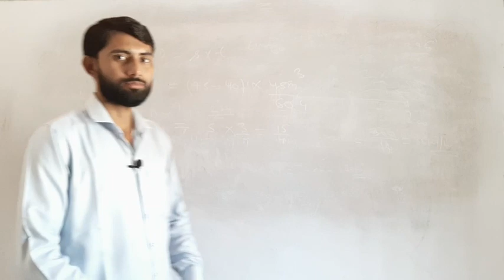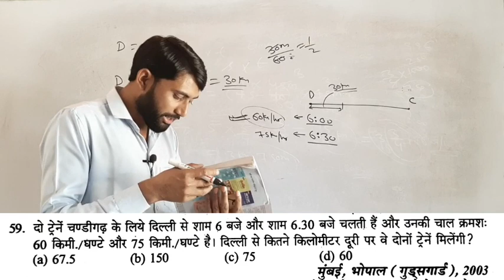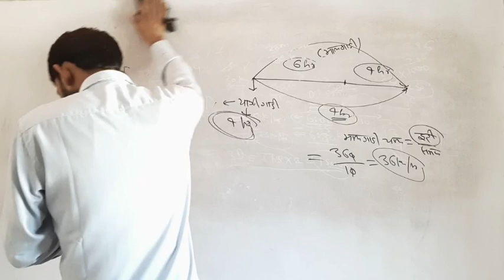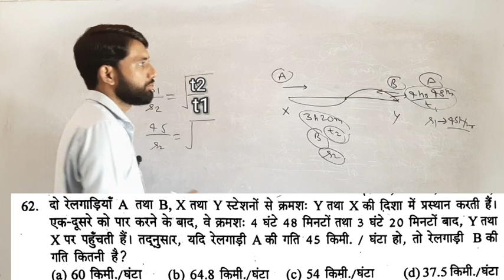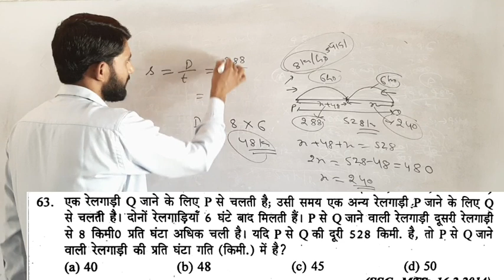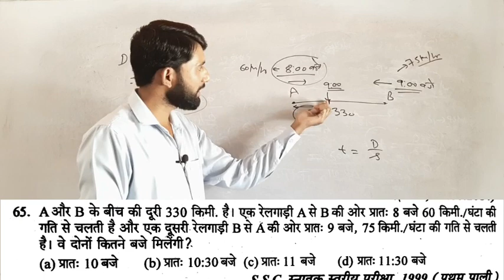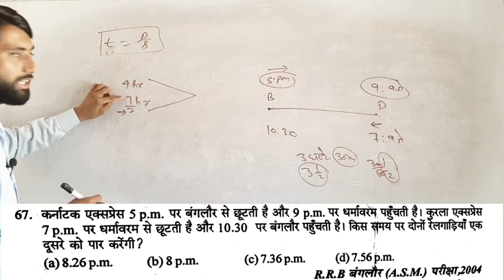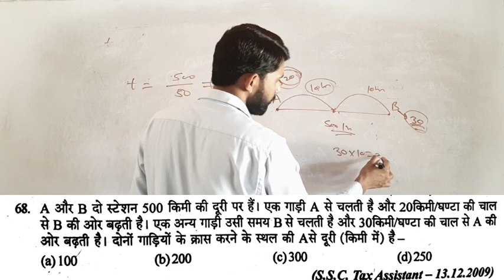Part 4 - TRAIN ( रेलगाड़ी ) SD YADAV MATHS BOOK SOLUTION | TRAIN TRICKS | RAILGADI SD YADAV TRICKS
अगर आप एस डी यादव मैथ के और भी chapter पढना चाहते हैं तो आप playlist मे जाकर पढ़ सकते हैं |

Train sd yadav maths book solution in hindi, train chapter sd yadav maths,train tricks, train ke sawal kaise hal kre,railgadi ke sawal, train, railgadi,railgadi tricks,